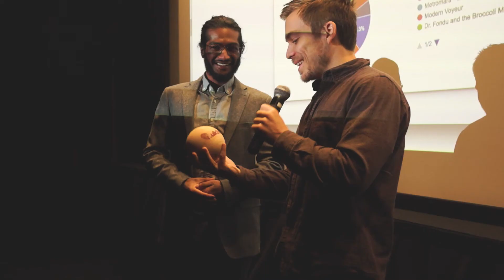nukhufest 2019 highlights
Nuvee screenings + Judge Voting + Awards Ceremony